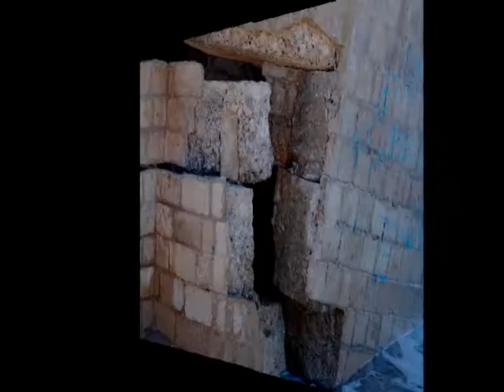PUNTA BOQUERON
PUNTA BOQURON 2015 FEBRERO